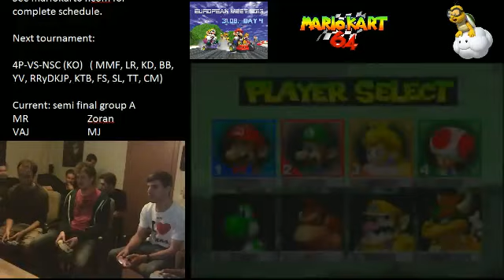[Tournament #4] 4P-VS-NSC (Part 4/4: Final)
Last tracks of a great battle between the top 4.

Day 4 of the European MK64 meet 2013.